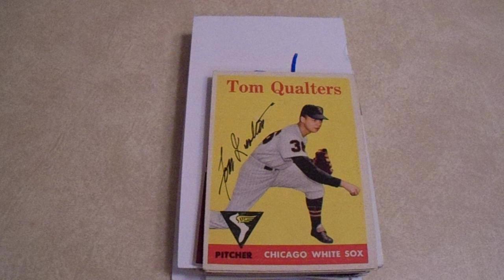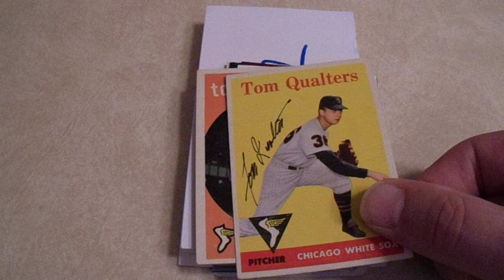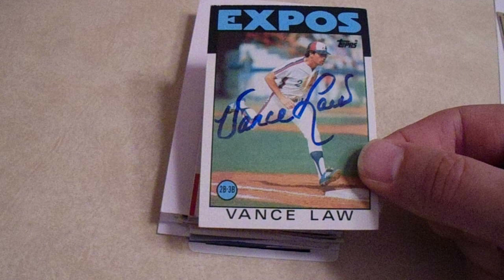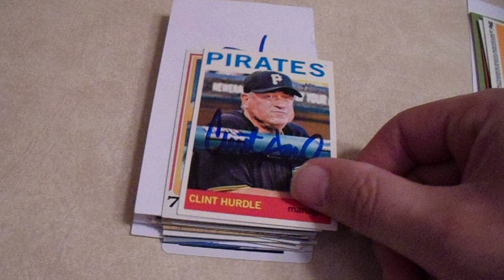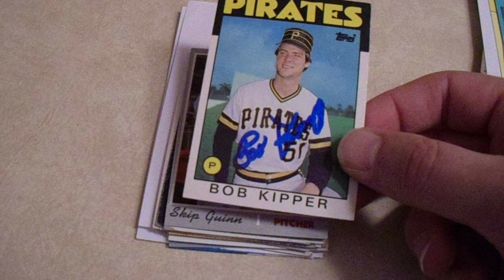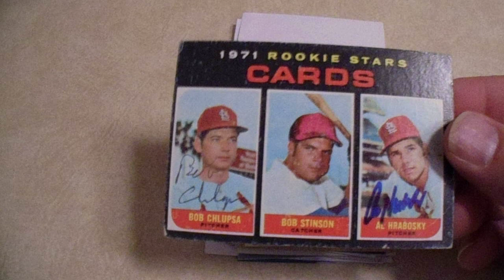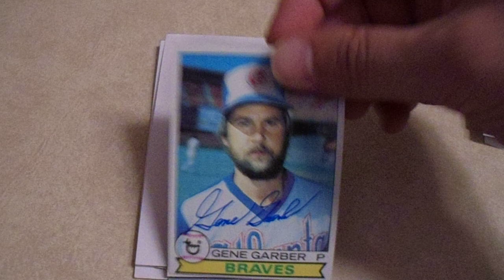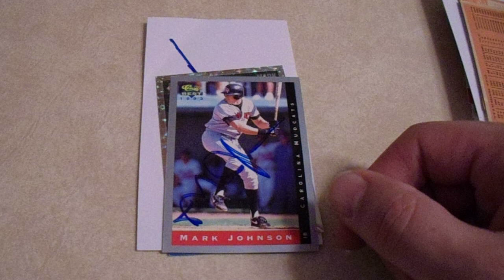TTM Recap Week of 11-19-23 with 43 Autographs from 12 People Camilo Pascual Joe Jay Vintage Returns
4 points for Team 80s with Vance Law, Bob Kipper, Mark Gubicza, and Gene Garber

Welcome to my TTM Monday autograph recap video.  Last week, I received 43 autographs from 12 people, including returns from Camilo Pascual, Joe Jay, and a dual-signed card from the 1969 Topps baseball set.  All addresses were found on SCN or SCF.

In addition to my TTM Monday videos, I upload an autograph and/or trading card video on Wednesdays and Saturdays.